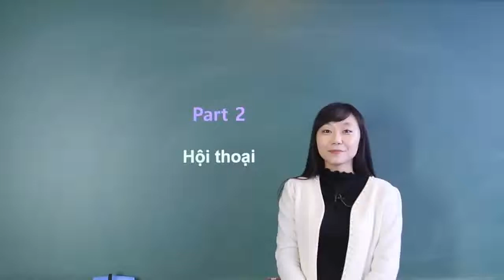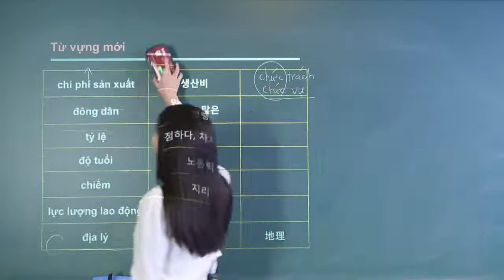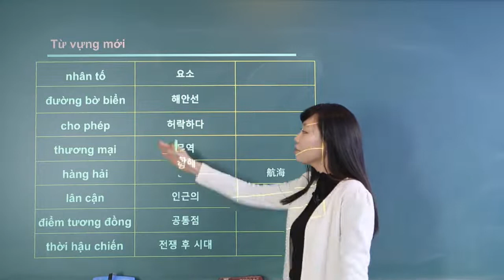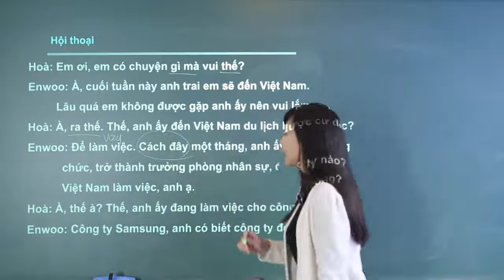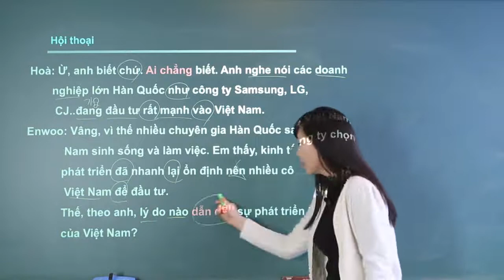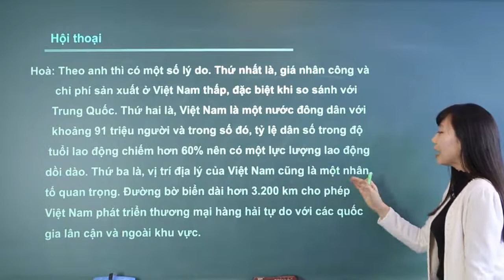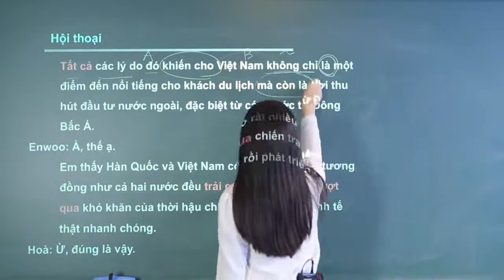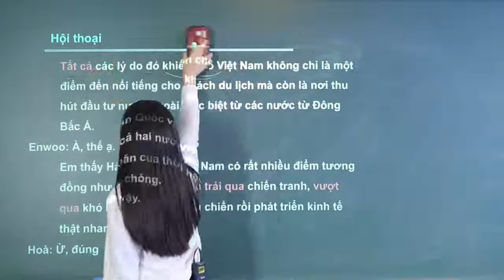첫걸음 끝내고 보는 베트남어 중고급의 모든 것 UNIT 18 2